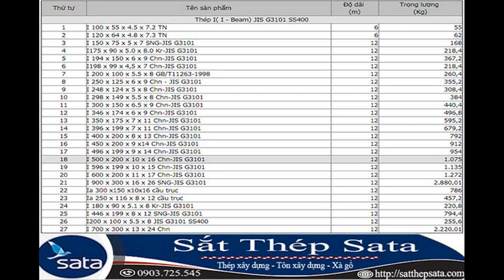thông số xà gồ thép i - xà gồ xây dựng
thông số xà gồ thép i - xà gồ xây dựng. Cập nhập giá mới nhất tại